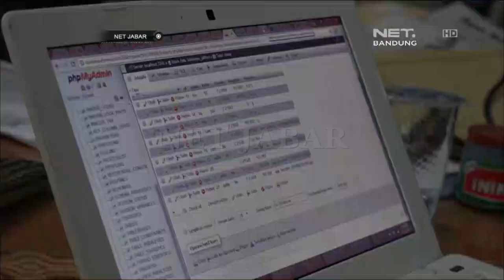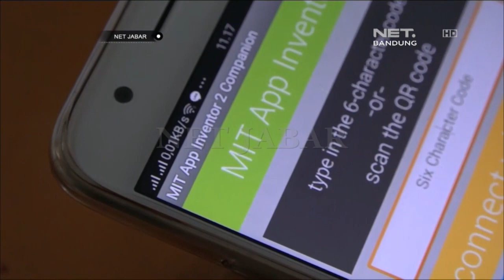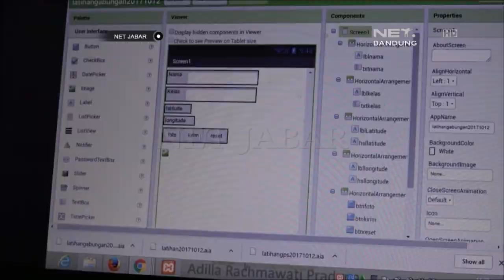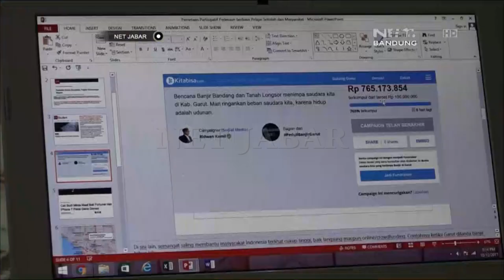NET JABAR - SISWA SMP CIPTAKAN APLIKASI PEMETAAN DATA SISWA MISKIN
NET JABAR - Empat siswa SMP di Garut menciptakan aplikasi pemetaan data siswa miskin menggunakan MIT App Inventor. Mereka pun berhasil masuk sepuluh besar finalis inovasi geospasial, pada ajang Geo Innovation Bootcamp yang digelar Badan Informasi Geospasial Republik Indonesia di Bogor beberapa waktu lalu.